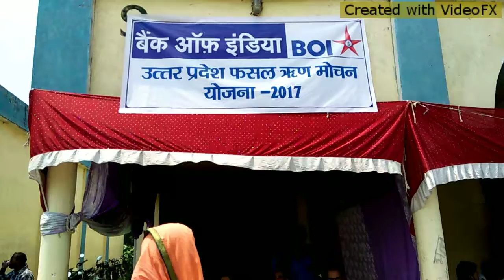Bank of India debt bewar